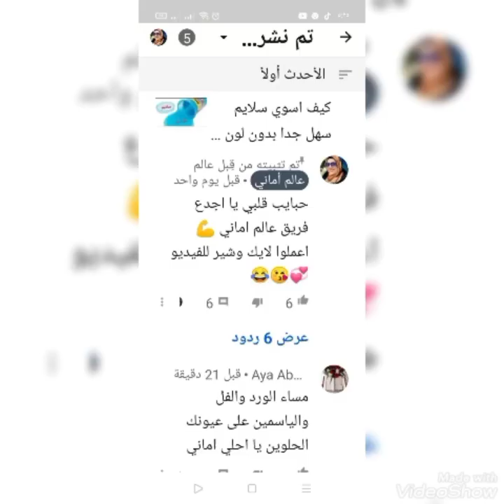كيف تصنع سلايم في دقيقه واحده بس 💪اكبر كميه سلايم باللون السحري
اكبر كميه سلايم بمكونين فقط

بدون غراء وبدون صمغ وبدون بوراكس وبدون دنكار وبدون بيرسيل عملت سلايم شتوي بلون مكنش عندي بكميه كبيره
اسهل طريقه لعمل سلايم شفاف بمكون واحد وبدون لون
اسهل سلايم ناجح في دقيقه متنسوش لايك واشتراك في القناه كيف تحصل على البوراكس من الصيدليات بجنيه ونص سلايم طريقة صنع سلايم ،اسهل طريقة لعمل سلايم في اقل من دقيقة، كيف تسوى سلايم في أقل من دقيقه ، اسهل طريقة لعمل السلايم في البيت// بمكونات بسيطة و موجودة في كل بيت، اسهل طريقة لعمل سلايم في اقل من دقيقة، كيف تسوى سلايم في أقل من دقيقة، اسهل 2 طريقة لعمل سلايم شفاف بمكون واحد ، اسهل طريقة لعمل الاسلايم في اقل من دقيقة وبدون غراء تعالوا نعمل صلصال بنجوم دو في البيت نفرح بية اسهل طريقة لعمل سلايم متماسك وخرافي بمواد بسيطة جدا موجودة في منزلك فقط 😁 طريقة جهنمية، طريقة عمل السلايم بمكونين فقط، بكوب ماء واحد عملت الحج سلايم فرحتهم بية احسن من اي لعبة،
عالم-أماني
عالم أماني
عالم-أماني
عالم أماني

السلايم السلايم,
السلايم بالمكياج,
السلايم بيتعمل ازاي,
السلايم المرح,
السلايم المائي,
السلايم طريقه السلايم,
السلايمات,
السلايم الجديد,
السلايم طريقه عمل السلايم,
السلايم يلصق,
السلايم يصنعون السلايم,
السلايم بيتعمل,
السلايم بيتعمل من ايه,
السلايم بيتصنع